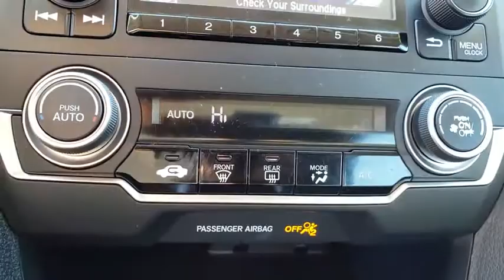2017 Honda Civic Las Vegas, Centennial Hills, Henderson, Pahrump, Flagstaff, NV P2965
Modern Steel Metallic Used 2017 Honda Civic Available in Las Vegas, Nevada at Findlay Honda Northwest. Servicing the Centennial Hills, Henderson, Pahrump, Flagstaff, NV area.

Welcome to Findlay Honda of Centennial Hills. We recognize that it's New to You! All of our vehicles are hand picked and inspected and come with a 100% guarantee for 30 days. This vehicle includes the following options:brbrBACK UP CAMERA, USB, BLUETOOTH, AUTOMATIC HEADLIGHTS, TRANSMISSION FLUID CHANGED, ALL NEW CABIN AND A/C FILTERS, NEW WIPERS, FRESH OIL CHANGE, ONE OWNER, HONDA CERTIFIED - PURCHASE WITH CONFIDENCE, REALLY NICE CAR, FULLY INSPECTED AND RECONDITIONED, CARFAX ADVANTAGE DEALER, NON SMOKER VEHICLE.brbrCARFAX One-Owner. Clean CARFAX. Certified. Polished Metal Metallic 2017 Honda Civic LX FWD 2.0L I4 DOHC 16V i-VTEC CVTbrbrbrPriced below KBB Fair Purchase Price! 31/40 City/Highway MPGbrbrHondaTrue Certified Details:brbr * Transferable Warrantybr * Limited Warranty: 12 Month/12,000 Mile (whichever comes first) after new car warranty expires or from certified purchase datebr * Powertrain Limited Warranty: 84 Month/100,000 Mile (whichever comes first) from original in-service datebr * Vehicle Historybr * Warranty Deductible: $0br * Roadside Assistancebr * Roadside Assistance for the duration of the Certified Pre-Owned Limited Warranty. Up to two complimentary oil changes within the first year of ownership. SiriusXM 90-Day Trialbr * 182 Point InspectionbrbrbrAwards:br * 2017 IIHS Top Safety Pick (When equipped with Honda Sensing) * 2017 KBB.com 10 Most Awarded Brands * 2017 KBB.com Brand Image Awardsbr2016 Kelley Blue Book Brand Image Awards are based on the Brand Watch(tm) study from Kelley Blue Book Market Intelligence. Award calculated among non-luxury shoppers.  Kelley Blue Book is a registered trademark of Kelley Blue Book Co., Inc.brCall us today to schedule your VIP Test Drive!